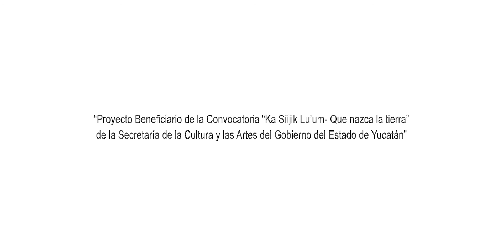Cápsula 2: Mar. Signos de agua. Samia Farah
El pasado 11 de diciembre de 2021, se inauguró la exposición colectiva Mar, Signos de agua, la cual forma parte de los proyectos apoyados por la convocatoria Kasíijik lu’um (Que nazca la tierra).
Esta fue una exposición colectiva que conformaron ocho artistas en donde convergen distintas obras en un solo espacio, siendo el único vínculo el concepto del agua.
Te invitamos a conocer las propuestas de la artista Samia Farah, la cual participó con la muestra de tres piezas en la exposición.